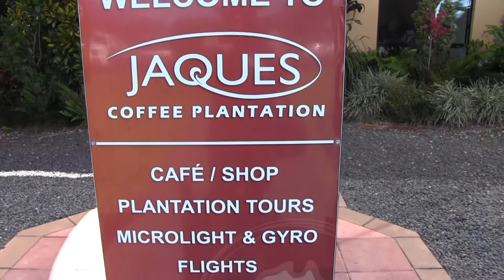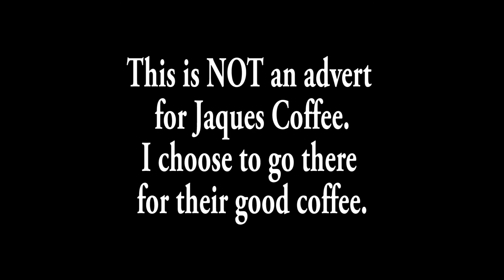Visit To Mareeba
We went to Mareeba with Mutsumi on Sunday 4 May. This short video shows one of our favourite stop off points, to enjoy some great coffee, grown on the plantation in Mareeba. Anyone coming home to our place in Kewarra Beach, gets to drink  the best coffee in FNQ.